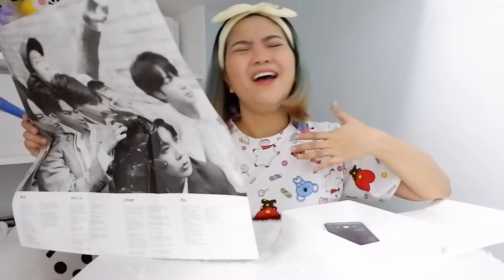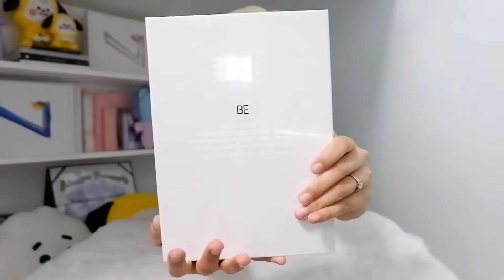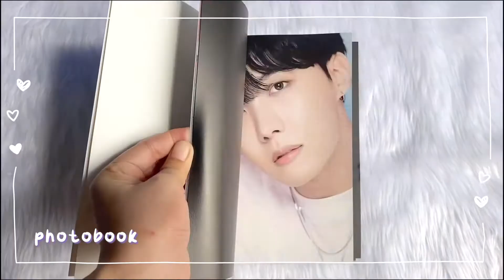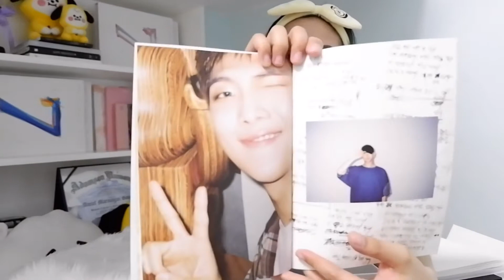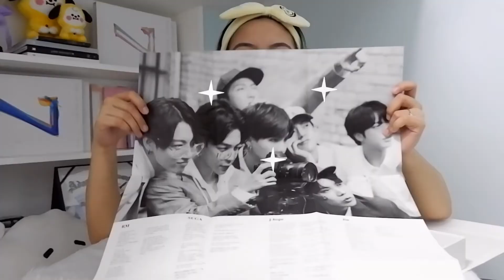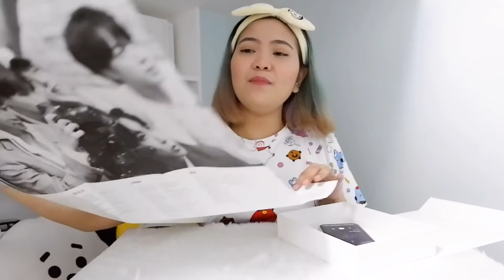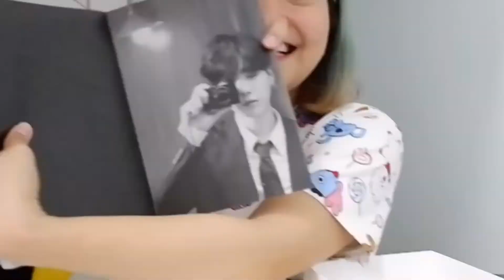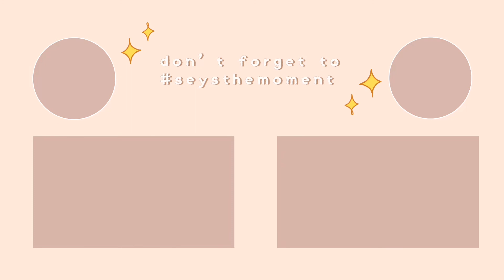BTS "BE" album (deluxe edition) unboxing 💜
𝘣𝘵𝘴 - 𝘵𝘦𝘭𝘦𝘱𝘢𝘵𝘩𝘺 (𝘪𝘴𝘵𝘳𝘶𝘮𝘦𝘯𝘵𝘢𝘭)